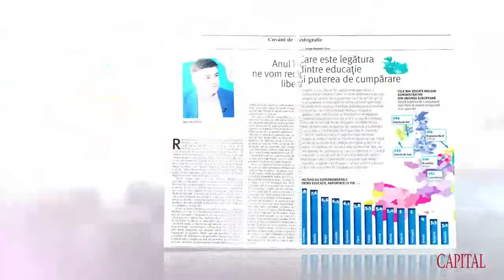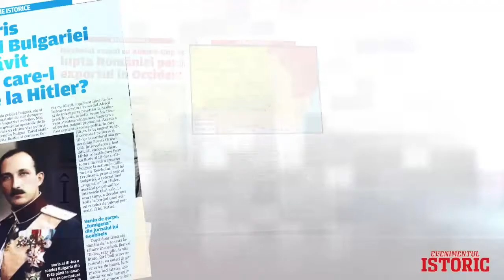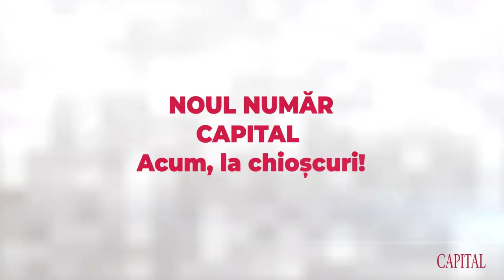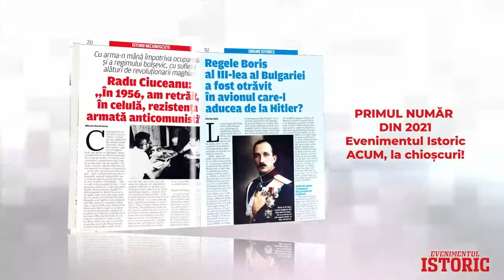Noi detalii despre bebelușul mort după botez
Ce a căutat Iohannis la ski?

Copiii la școală: înainte sau după vaccinarea părinților?

Cazul Vlad Voiculescu